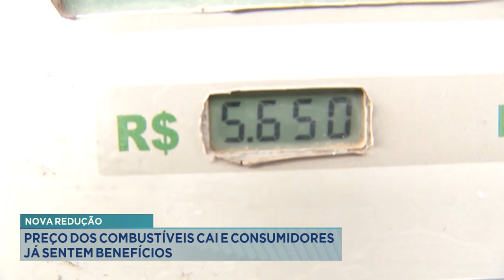Nova Redução: Preço dos Combustíveis cai e Consumidores já sentem benefícios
A Petrobras anunciou uma nova redução de 15 centavos por litro no preço dos combustíveis para as distribuidoras. Nos postos de Governador Valadares,
O preço médio da gasolina, custa em torno de 5 reais e 65 centavos.

Reportagem - Vivian Dias

Entrevistados - Osmar Gonçalves
Motorista de aplicativo

Marcos Rodrigues
Economista

Imagens
Hector Nascimento